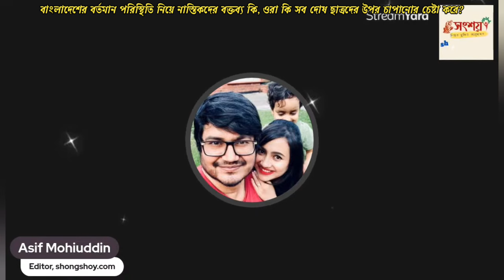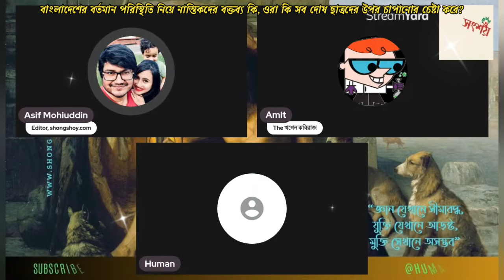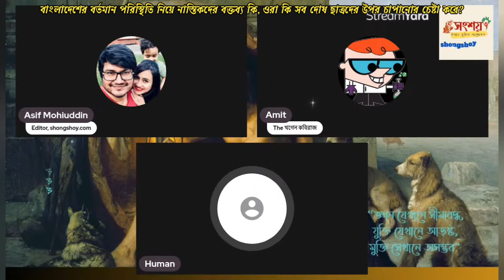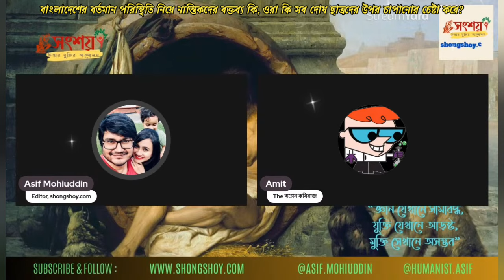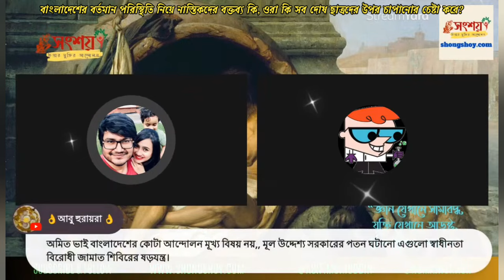বাংলাদেশের বর্তমান পরিস্থিতি নিয়ে নাস্তিকদের বক্তব্য কি,ওরা সব দোষ ছাত্রদের উপর চাপানোর চেষ্টা করে?